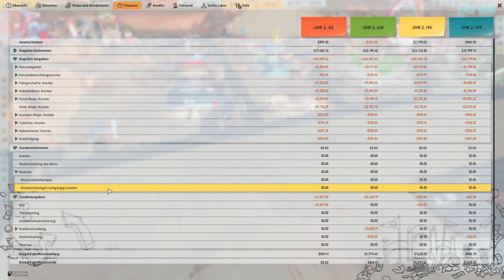Park Beyond #47 - Hemlock fängt an zu nerven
Park Beyond ist ein Freizeitpark-Simulator, der dir die Freiheit gibt, den Park deiner Träume zu bauen und zu verwalten! Egal ob du auf Finanzen und Besuchererfahrungen stehst oder lieber lustige und gastfreundliche Freizeitparks baust – du wirst dich in diesem Spiel wie zu Hause fühlen!

In Park Beyond bist du die kreative Kraft hinter einer Reihe von Freizeitparks. Du bist ein Visionär – eine Mischung aus kreativem Genie, Manager und Designer. Du hast die Kontrolle über jeden Aspekt der Entwicklung und Instandhaltung erfolgreicher Freizeitparks.

Als kreative Leitung kannst du deiner Vorstellungskraft freien Lauf lassen! Baue einzigartige Achterbahnen, die adrenalinsuchende Teenager begeistern werden, forsche an aufregenden Fahrgeschäften, die Erwachsenen gefallen werden und vergiss dabei nicht familienfreundliche Attraktionen. Dank unglaublicher Module kannst du all das auf ein neues Level bringen und deinem Park ein einzigartiges Flair verleihen.
Du kannst noch einen ganzen Schritt weiter gehen und mit Terraforming-Tools die Welt nach deinen Vorstellungen formen. Ziehe hohe Berge für deine Achterbahnen auf oder schaffe einzigartige atemberaubende Szenerien mit dem Bausystem, mit dem man gruppieren, sichern und duplizieren kann!

Lerne als Parkmanager, wie du den Wünschen deiner Zielgruppe gerecht wirst und setze deine Attraktionen, Preise und Shops so, dass sie die Anforderungen jeder Zielgruppe erfüllen. Die Besucher benötigen spezialisierte Personalkräfte, die du einstellen und anweisen musst. Außerdem musst du entscheiden, ob dein Freizeitpark eher „bodenständig“ und realistisch sein soll, oder ob du diese Fesseln ablegen möchtest, um richtig Profit zu machen! Erhalte durch hilfreiche Info-Ansichten tiefere Einblicke in die komplexe Dynamik der Besucherzufriedenheit und passe das Erlebnis der Parkbesucher auf Grundlage dieser Daten zu deinem Vorteil an.

Als leitender Designer des Parks hast du die grenzenlose Freiheit, alle Aspekte des Parks nach deinen Vorstellungen zu gestalten. Dekoriere deinen Park, baue Themenbereiche und tob dich mit den endlosen Anpassungsmöglichkeiten aus. Sorge mit schönen Wegen durch die spielerischen und lebhaften Szenerien, die du mit tausenden Kulissen ausschmücken kannst, für eine gastfreundliche Erfahrung für Besucher

Wenn du erst seit Kurzem die Rolle des Visionärs ausfüllst, kannst du im Kampagnenmodus alles Wissenswerte lernen. Bist du eher Genie oder eher Manager? Deine Cloudstormer-Kollegen helfen dir dabei, dass dein Park perfekt läuft. Gemeinsam kümmert ihr euch um Parks, die wieder aufpoliert werden müssen, und trotzt dem tückischen Vorhaben eures Geschäftsrivalen Hemlock.
Egal, welche dieser Rollen dir am meisten zusagt, im Sandbox-Modus hast du die freie Wahl und kannst das Spiel nach deinen Vorlieben angehen: Entferne alle Einschränkungen und lege unbegrenzte Geldmittel fest, oder befreie dich von dem Zwang, neue Attraktionen erforschen zu müssen. Wenn du eine größere Herausforderung suchst, streiche das Startbudget oder lege fest, dass du jedes neue Grundstück, auf dem du bauen möchtest, zuerst kaufen musst – wie ein richtiger Freizeitpark-Tycoon!

Also, statte Park Beyond noch heute einen Besuch ab, egal, welche Art Visionär du bist. Dieses unvergessliche Freizeitpark-Erlebnis darfst du dir nicht entgehen lassen!